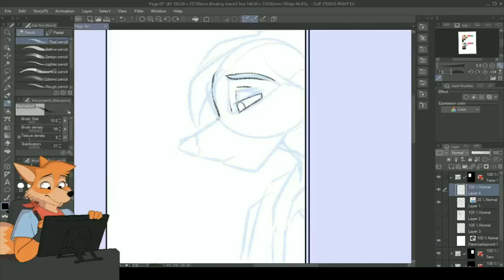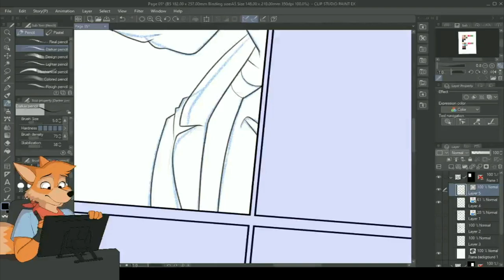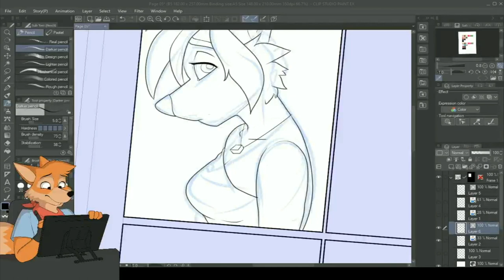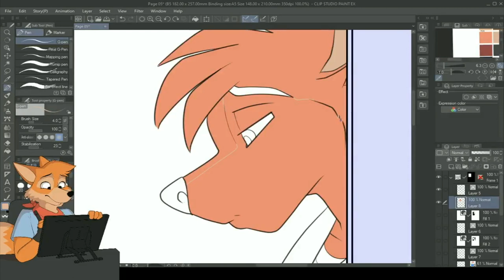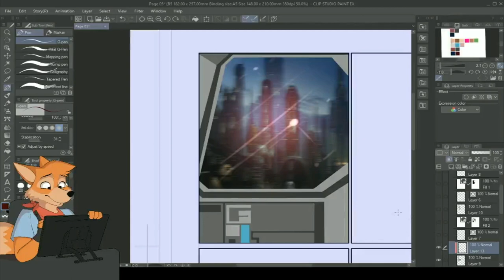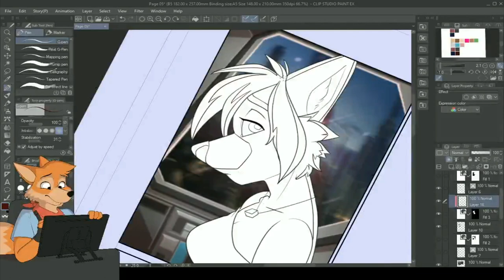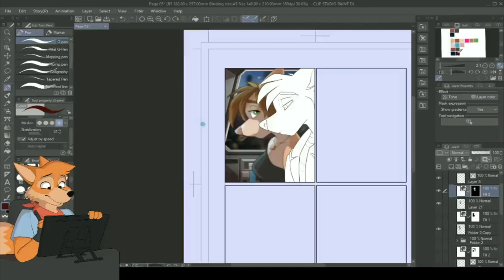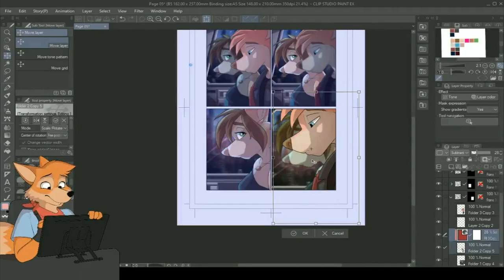An Artist Talks About Success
Yes! This is M_Pallante. I used to do all those pony songs. Now? I have a comic and am a full time artist (not that I don't also have a full time day job). I get asked a lot about art... and how I stay so motivated. So I'm going to start using this channel again to talk about it. I hope you like it.

Love to talk to you all!